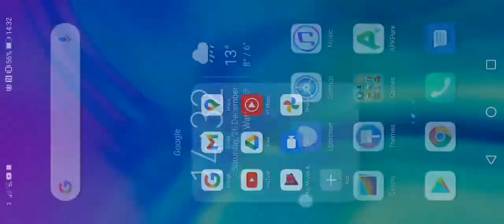Saddest video ever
My bro got so angry